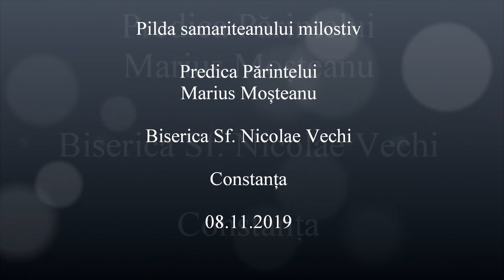Pilda samariteanului milostiv - Predica Părintelui Marius Moşteanu - 10.11.2019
Pilda samariteanului milostiv - Predica Părintelui Marius Moşteanu de la Biserica Sf. Nicolae Vechi din Constanţa - 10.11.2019